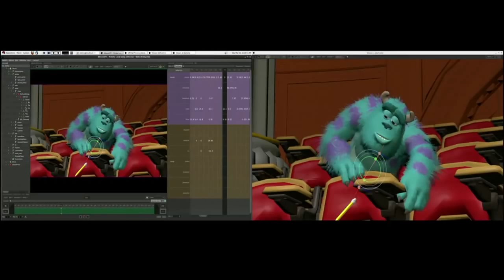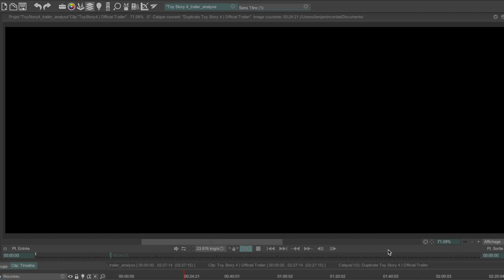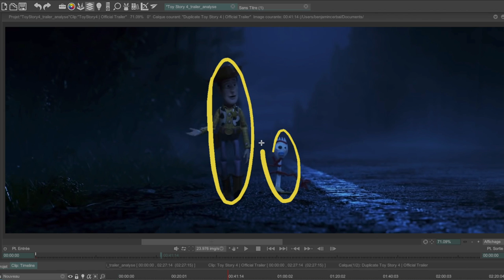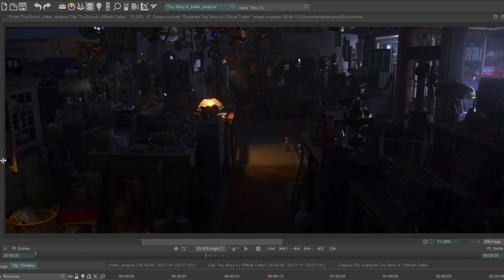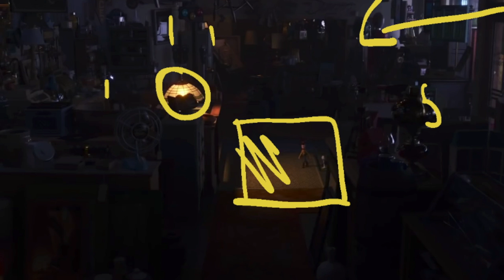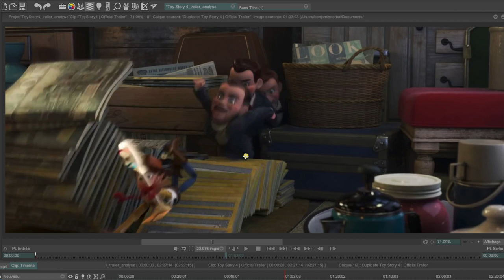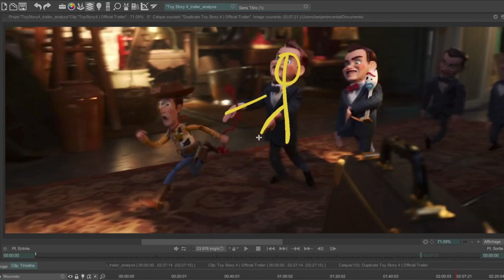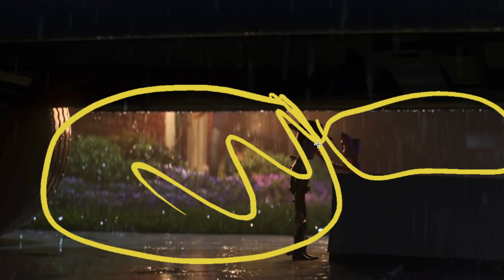TOY STORY 4 | Analyse du trailer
La bande annonce de Toy Story 4, le prochain Pixar, est sortie. Analysons chaque plan pour découvrir les secrets de leur animation, de leur composition et de leur narration.

MES LOGICIELS :
- Montage : LumaFusion
- Dessin : Procreate

- Mysteries par Dan Lebowitz
- Relaxer par The Grand Affair
- Fresno par Alley Josh Lippi & The Overtimers
- New Land par ALBIS